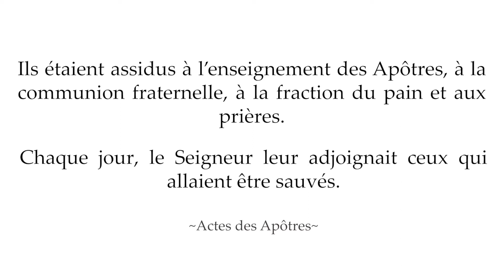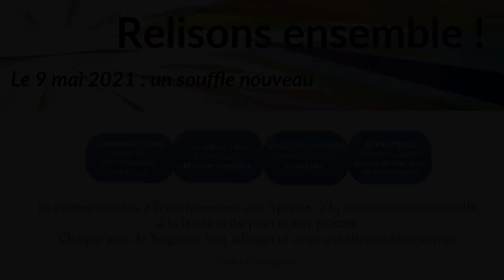Synode du 09 mai 2021 : Relisons ensemble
Chers paroissiens,

L’Église nous invite à réfléchir à la manière dont notre paroisse a pu se façonner et
souhaite évoluer encore selon les « cinq essentiels » de la foi chrétienne (on parle
aussi de cinq « vitamines » !) que sont : l’évangélisation, la fraternité, l’adoration, la
formation et le service.

Relisons ensemble ce dimanche 9 mai 2021 pour un souffle nouveau, sous la conduite de l’Esprit Saint à l’œuvre dans nos vies !